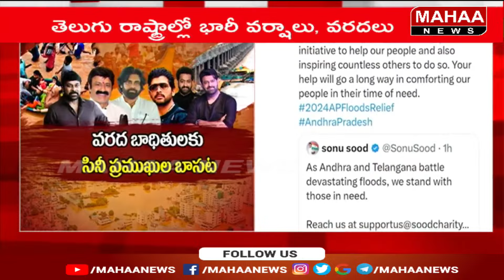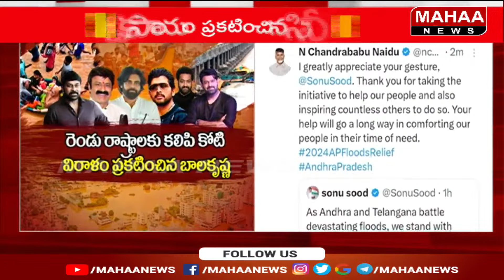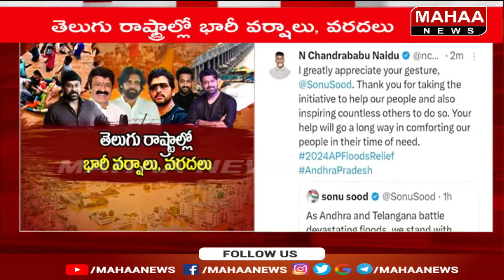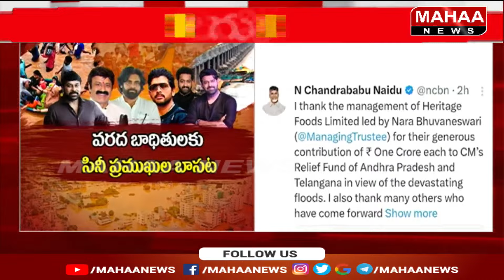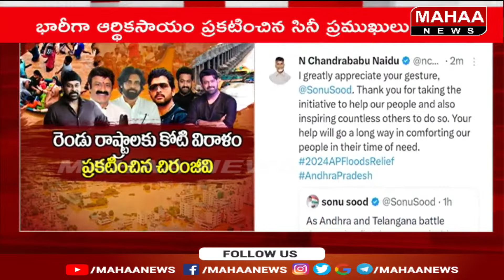వరద బాధితులను ఆదుకునేందుకు సినీపరిశ్రమ భారీ విరాళాలు | Mahaa News